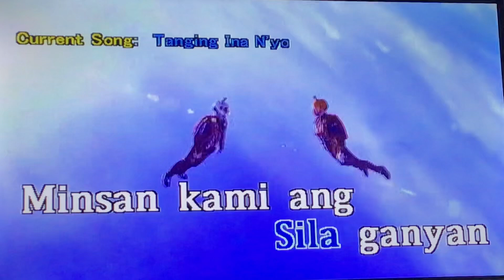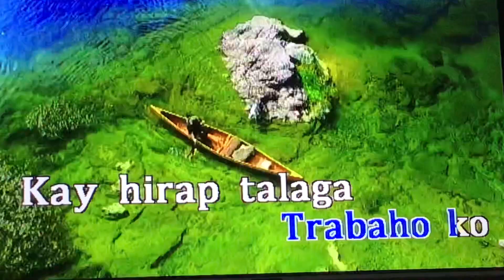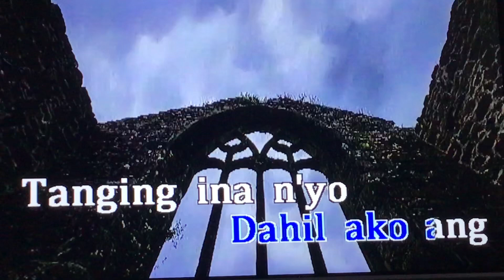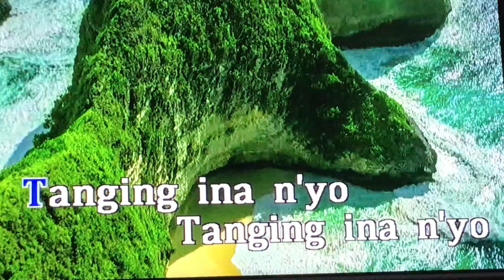Tanging Ina N’yo - Ai Ai Delas Alas (Karaoke Version)